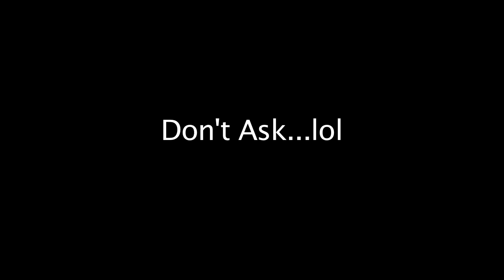The EYEBROWS!!!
This was just to mess with the settings. or so one of my partners says... lol
Its good for a quick laugh and yes it's me haha!
And the funny part is: She did this before she even really knew me/met me LMAO!